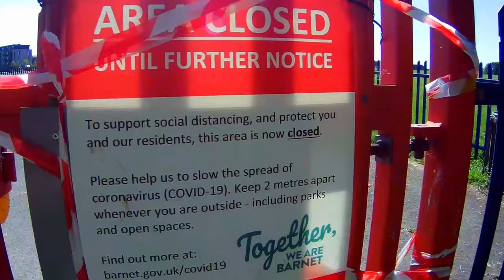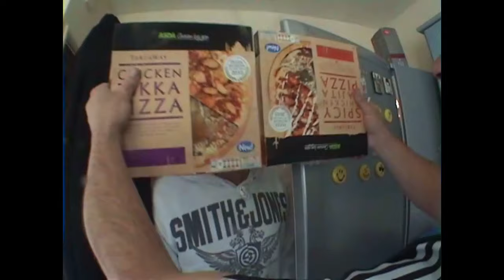Pomeranian Adventures | RAGDOGZ 2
Meet Jano The Independent Dog, He is trusted on&off the lead, A foxy type of dog with human-like characteristics!

I've decided to film Both Carla&Jano's Adventures, however theyre walked at diffrent times because 1 runs slow, & 1 (CARLA) runs like a wabbit!

In this dog-walking video, you will see funny moments edited nicely for your enjoyment.

hopefully more episodes to come in the near future.. and maybe next time i will take both of them out at the same time (which will be a massive challenge).. but i love a challenge.. so bring it on!